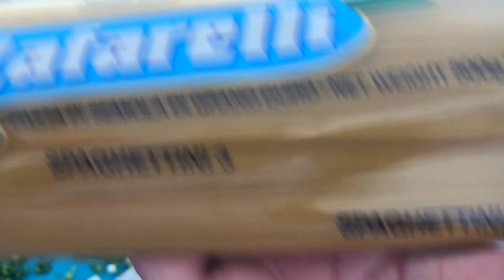Goolwa Beach Cocking With Friends Catch and Cook!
Join Matt, Cathy, Kerry and I as we head down to Goolwa on a 46 degree day to catch some Cockles (PIPI's). Our adventure started off with Cathy's parents car almost getting bogged in the sand, however we managed to bounce back and end the day with the W!

It'll honestly mean the world to me and motivate me to keep making more videos!